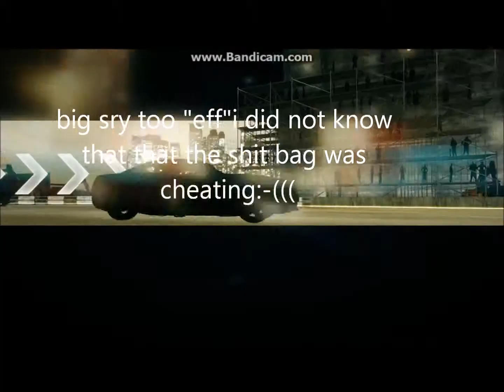cheater in the lobby and i shoot my friend 8th dec 2012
hi all,1st i must say "sorry Eeffedieffe"i did not know untill he shot past me,then i shot some shocks when it looked like the guy was in front of you,feel free too kick my butt next time you see me,i wanted to kill the s--t bag,pls enjoy i know i did not:-((